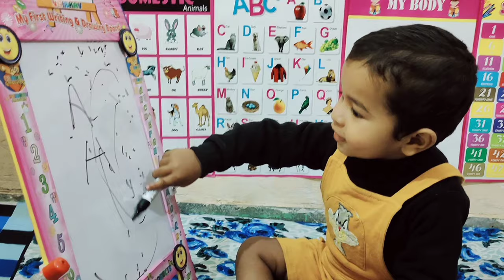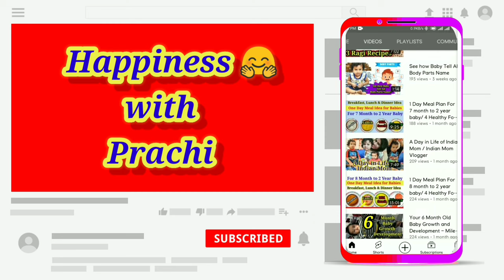2 Year Baby Daily Routine / What my Baby Eat in a Day / Baby Daily Routine with Recipes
Hi guys, In this video I have shared full day routine of my 2 years toddler. It includes morning breakfast lunch dinner snacks milk and his other activities.

2 Years Old Toddler's Full Day Routine II पूरे दिन का रूटीन २ साल के बच्चे का

2 Years Old Toddler Daily Routine|| What She Eats in a Day, Milk Intake, Sleep Time of Baby Toddler

♥️ daily routine of 18 month old baby with recipes /  food idea for dinner and lunch nd breakfast

Related Search:
2 YEAR OLD ROUTINE | TODDLER DAILY ROUTINE
FOOD CHART FOR 1 TO 2 YEAR BABY & DAILY ROUTINE
What my 22 Months Old Baby Eats in a Day?
Toddler meal ideas in UK, USA, Sweden, Finland, Dubai, Qatar, America, United State, Germany, Norway, Denmark, Switzerland, Australia, Canada, United Kingdom France, Singapore and worldwide
What my Toddler Eats in a Day?
This is How I cooked that my Baby/Toddler Eats all
Easy Healthy Recipes for 1-2 Years Old Baby/Toddlers/kids
weight gaining recipes for 1 year old baby
weight gaining recipes for 2 year old baby
Mom and baby routine vlog, morning routine, breakfast routine, lunch routine
18 Month old baby food
15 Month old baby food
19 Month old baby food
1 year baby food
2 year baby food
15 months baby food
6 month baby photoshoot
Mom & Baby Morning Routine💕||1 Year Old Aashvi’s Breakfast & Lunch Routine🍽
Mom & Baby Morning Routine||

MORNING ROUTINE Of My 2 Year Old